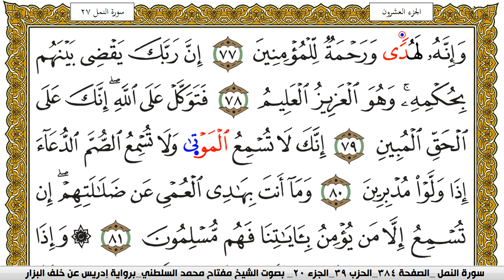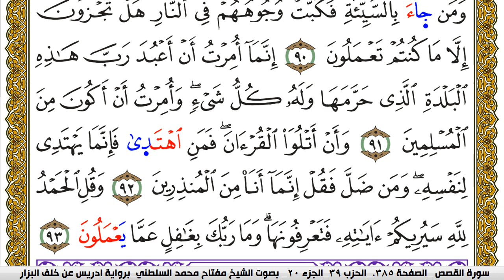سورة النمل مكتوبة مفتاح محمد السلطني برواية ادريس عن خلف البزار | كنوز الهدى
كنوز الهدى

مفتاح السلطني,
مفتاح محمد السلطني, مفتاح السلطني
كنوز الهدى,
كنوز الهدي,
كنوز,
الهدى,
الهدي,
قران كريم
قرآن كريم
قرءان كريم
قران
قرآن
قرءان
القران الكريم
القرآن الكريم
القرءان الكريم
القران
القرآن
القرءان